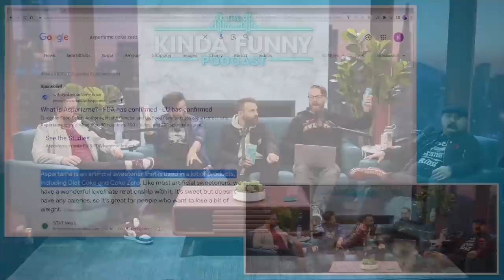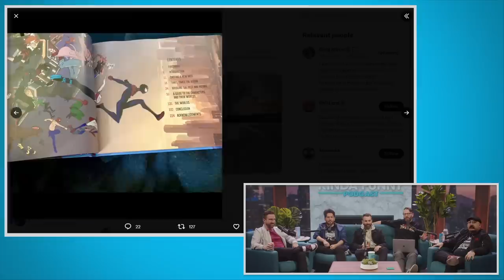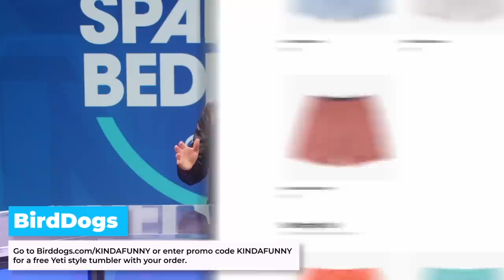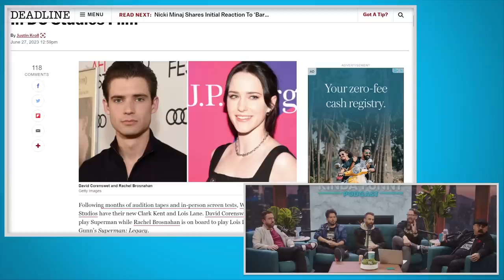MCU vs. DCU w/ Kris Anka - Kinda Funny Podcast (Ep. 274)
Spider-Man Across the Spider-Verse Character Designer Kris Anka joins the boys to talk Suits, suits, and whether we believe more in the future of the MCU or DCU.

Time Stamps -
00:00:00 - Start
00:04:00 - WHO talks about aspartame
00:10:30 - We address Nick’s Suit issue
00:19:20 - Barbie or Oppenheimer?
00:25:00 - Making Spider-Man: Across the Spider-Verse
00:48:15 - ADS
00:53:00 - What would you choose to the MCU vs new DCU
01:25:00 - Secret Invasion